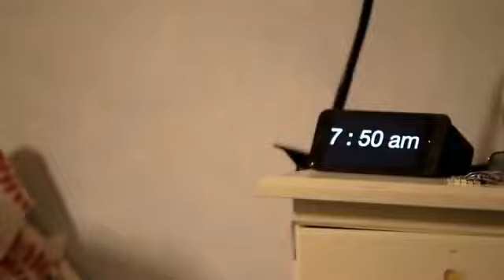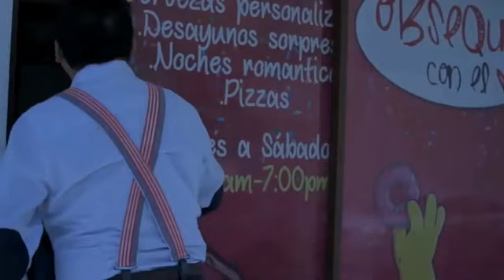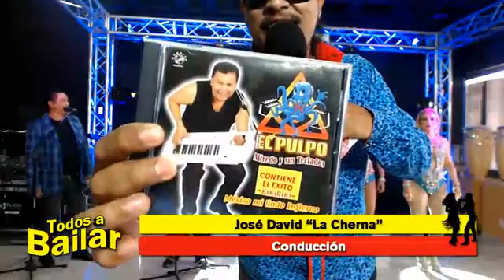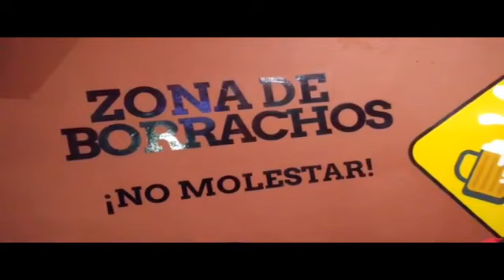Alfredo EL PULPO en Todos A Bailar | Fiera Tv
Una producción de FieraTv

Desde Music Club Tampico